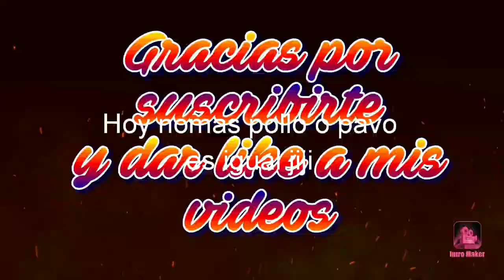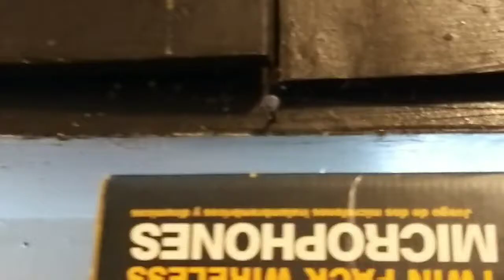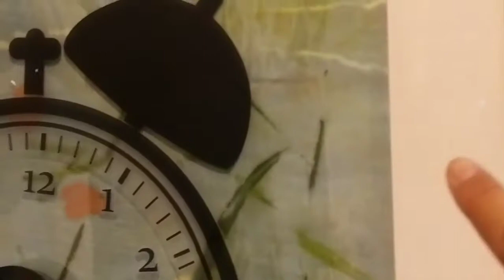Varias formas de aprovechar el pavo cambie los libros haciendo biblioteca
Gracias por ver este video sigo cambiando las cosas de la cocinita ,y tambien cambiando mueble ahora un librero jijiji bueno como siempre les mando millones de Bendiciones y muchos saluditos😀😘. princessbeautyoficial. @princessbeautyoficial